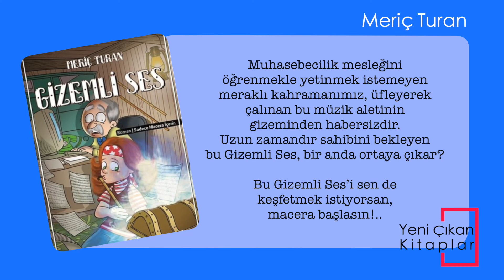Gizemli Ses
Buse, üstün zekâlı çocukların eğitim gördüğü bir okulda altıncı sınıf öğrencisidir. Staj için bir muhasebe bürosuna gönderilir. İnsanlar ve Meslekler konulu bu staj dört hafta sürecektir. Buse, orada ney adlı bir müzik aletiyle tanışır. Muhasebecilik mesleğini öğrenmekle yetinmek istemeyen meraklı kahramanımız, üfleyerek çalınan bu müzik aletinin gizeminden habersizdir. Uzun zamandır sahibini bekleyen bu Gizemli Ses, bir anda ortaya çıkar?

Bu Gizemli Ses’i sen de keşfetmek istiyorsan, macera başlasın!..